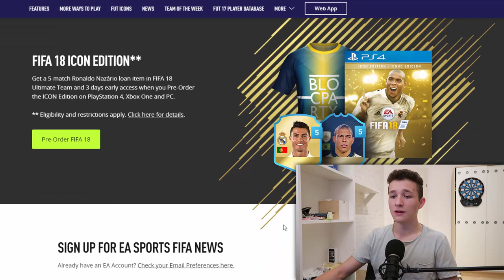DIE OFFIZIELLEN FIFA 18 RATINGS !! | 100-81 (Deutsch)